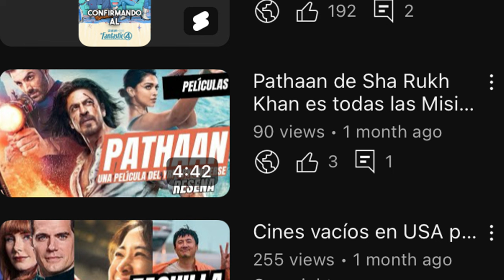Road House 2024, El Duro vuelve con nuevas peleas en el remake de un clásico | Crítica y Opinión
Jake Gylenhaal ha llegado a poner orden como Dalton en la nueva versión de la legendaria cinta RoadHouse.

"¡El clásico de Patrick Swayze, 'El Duro', está de vuelta con un nuevo rostro! Jake Gyllenhaal asume el papel de Dalton, un ex luchador de UFC que ahora trabaja como portero en un turbio bar de carretera en los Cayos de Florida. En esta nueva versión, Dalton descubre que este paraíso tropical no es lo que parece.

El remake, dirigido por Doug Liman, nos lleva a través de una serie de acontecimientos misteriosos y emocionantes. Desde la introducción de un sheriff que se presenta como 'Big Dick', hasta la improbable asociación entre Gyllenhaal y un cocodrilo, y Conor McGregor interpretando a un criminal que pasa su primera escena caminando por la calle completamente desnudo por ninguna razón aparente.

Este remake de 'El Duro' es una película llena de acción, humor y momentos de pura locura². Aunque puede parecer que se sale de control en varios momentos, la película se salva por el hecho de que no hay un solo momento racional en sus dos horas de duración.

En esta reseña de video, exploraremos cómo este remake se compara con el original, cómo Jake Gyllenhaal se enfrenta al icónico papel de Patrick Swayze, y si este nuevo 'El Duro' logra capturar la esencia del original mientras ofrece algo nuevo y emocionante para las audiencias modernas.